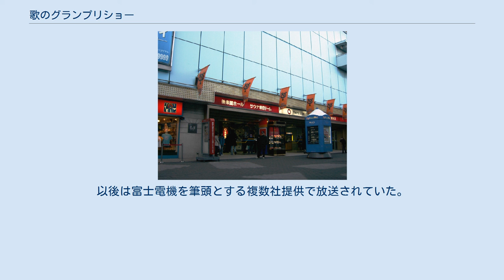歌のグランプリショー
『歌のグランプリショー』（うたのグランプリショー）は、1962年11月11日から1970年1月11日まで日本テレビ系列局で放送されていた日本テレビ製作の歌謡番組である。
放送時間は毎週日曜 11:00 - 11:55 （日本標準時）。
 毎回一流のショータレントを招き、ナイトクラブでなければ味わえない雰囲気を茶の間でも味わえるようにしていた番組。
タレントによるショーと、一般からの参加者たちによる視聴者参加型ののど自慢勝ち抜き合戦の2部構成になっていた。
 勝ち抜き合戦では、毎回その日の最高得点者をチャンピオンに認定していた。
そしてその回のチャンピオンと前回のチャンピオンとで決戦を行い、5人（5週）勝ち抜いた者には小型自動車を進呈していた。
 収録は主に後楽園ホールで行われていたが、稀に地方での収録になることもあった。
 交代時期については不明。
 当初はトヨタグループの単独提供で、その当時は『トヨタ 歌のグランプリショー』とタイトルに社名を冠していた。
 1964年春からはトヨタに替わって第一工業製薬（「モノゲン」名義）と日本冶金工業が参入し、1965年春からは日本冶金に替わって富士電機が参入。
以後は富士電機を筆頭とする複数社提供で放送されていた。